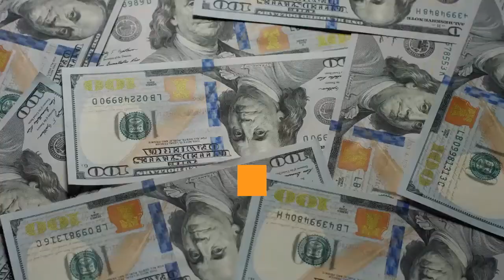IF I INHERIT MONEY FROM MY PARENT’S 401(K), DO I HAVE TO PAY TAX?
Answer: Generally, yes, you are taxed on distributions from a 401(k).
If taking a 401(k) distribution, the proceeds will be subject to income tax. However, the person inheriting those funds is not required to take an immediate distribution. She can either:
• Leave the money in that same 401(k) account;
• Have a roll-over to her own job-related plan, if allowed by that plan; or
• Have a roll-over into her own or even another inherited I.R.A..
If the inheriting persontook a distribution, however, she would not be subject to pay any 10 percenttax for early withdrawal. This special rule applies no matter the age of the inheritor.